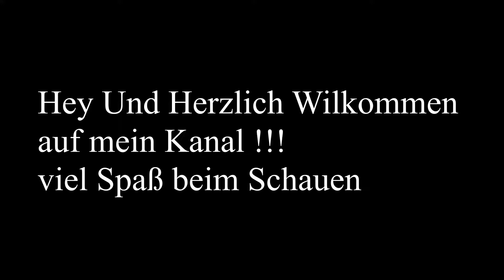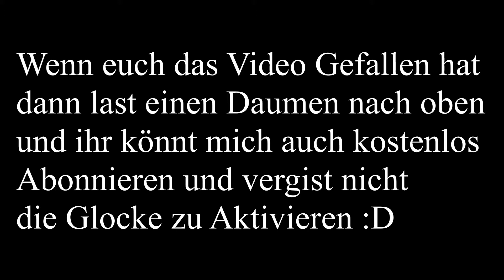Minecraft Let's Play Schon mal Etwas Einrichten